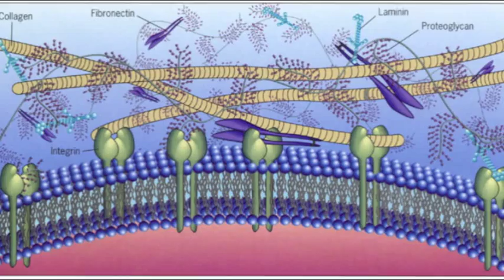Extracellular Matrix Ad